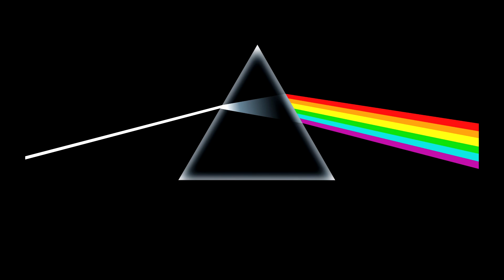Pink Floyd - Brain Damage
REMINDER: THIS SONG IS NOT MINE BUT OF WMG.